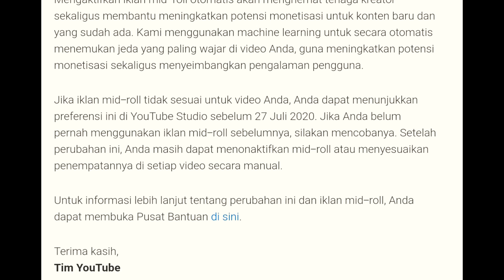Perubahan iklan midroll youtube 2020 auto kaya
Apa itu iklan midroll? Midroll ads atau iklan paruh putar adalah jenis iklan youtube yang mirip dengan iklan di saluran televisi. Format ini sekarang dapat digunakan pada video konten berdurasi lebih dari 8 menit. Iklan akan disisipkan dalam video seperti iklan televisi.

00:00 intro
00:23 info iklan midroll
00:53 email masuk dari youtube
01:22 iklan midroll
01:55 iklan midroll ditampilkan untuk 8 menit keatas
02:25 penutup